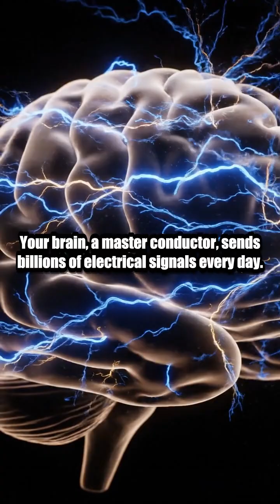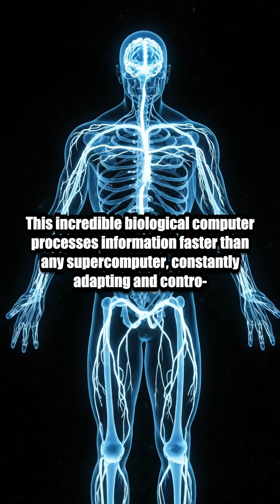How Your Brain Controls Your Body